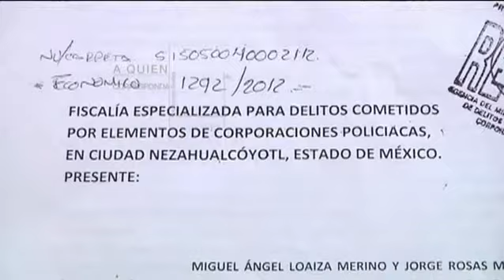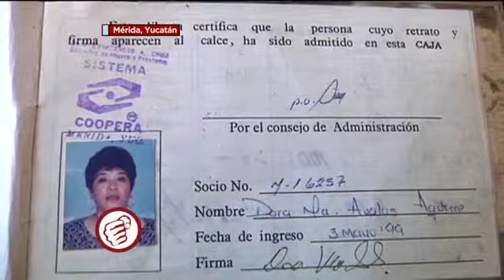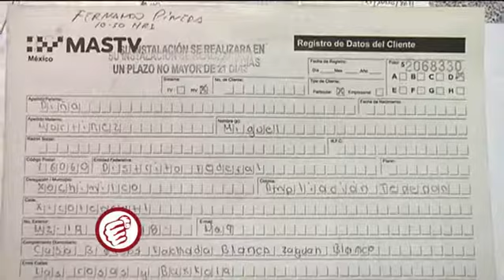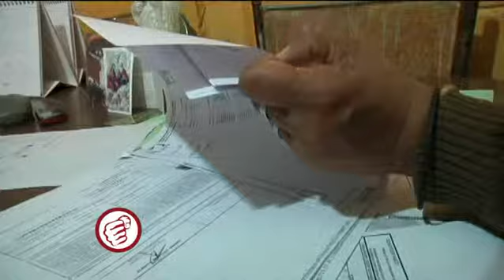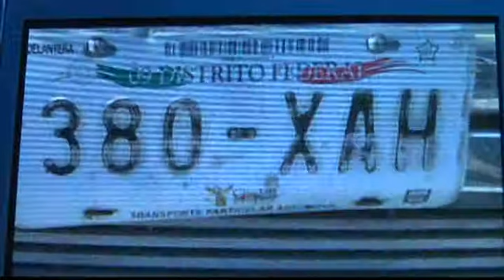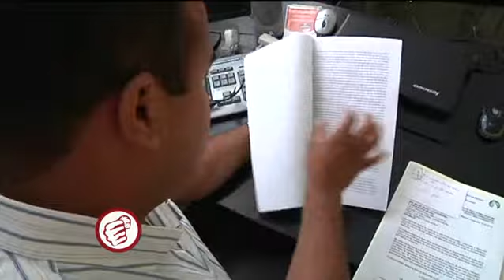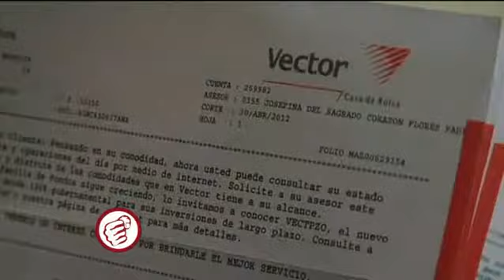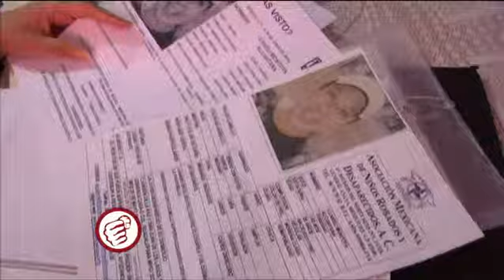A Quien Corresponda 25 de enero de 2013